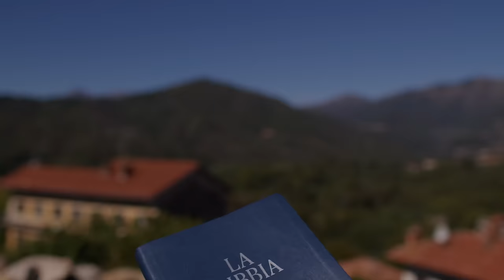Commento al vangelodelgiorno - Lc 1,39-45 - Esulta di gioia perché Dio è con te!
Giovedì 21 dicembre 2023 - Lc 1,39-45 - Esulta di gioia perché Dio è con te!